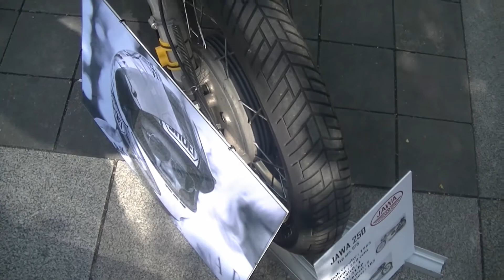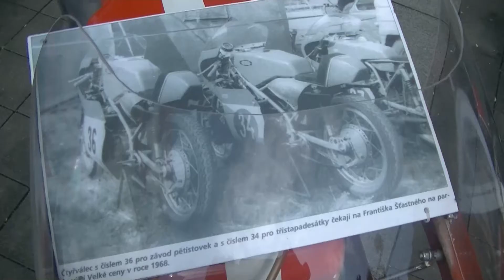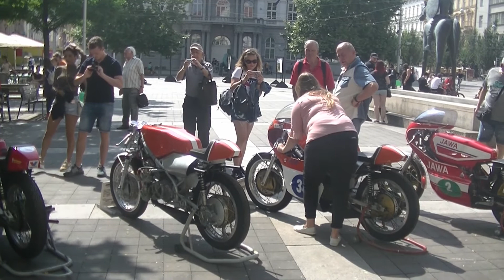Výstavka závodních motocyklů.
Výstavka závodních motocyklů  z dávné i nedávné minulosti v centru Brna.
Dorna  nařídila zakáz vstupudivákům na víkendový závod MotoGP 2020 a tak se fandové mohli  alespoň zdarma zúčastnit   hodinové besedy v kině Scala. Vedle kina " u koně" byla k vidění také výstavka závodních strojů.